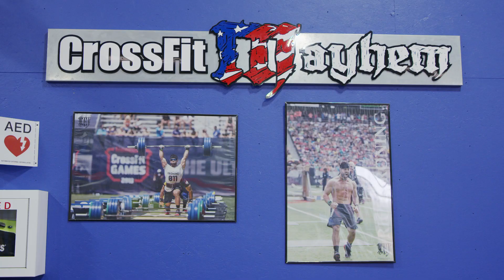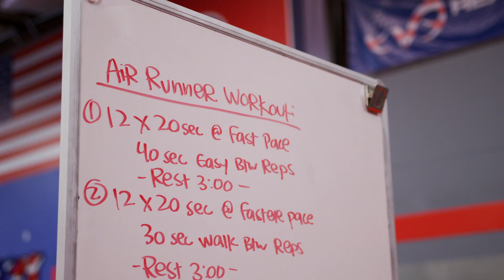Affiliate Series, Ep. 1 - CrossFit Mayhem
In the first installment of our Affiliate Video Series, we traveled to CrossFit Mayhem in Cookeville, TN to see what all the hype was about. Turns out, founder Rich Froning has built an incredibly inspiring community grounded in hard work, dedication and a teamwork mentality. Check out the video for exclusive interviews with Rich, Mayhem members, and to see how they’re maxing out on Assault equipment each and every day.